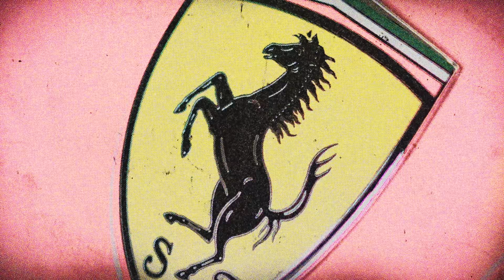LUCKY BROWN - "SOLA SUELTA SOLTERA" (Video Oficial)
Escucha lo nuevo de Lucky Brown 🌍🎶
“SOLA SUELTA Y SOLTERA ”

Toda las copias ajenas a este video serán borradas. ✍🏼